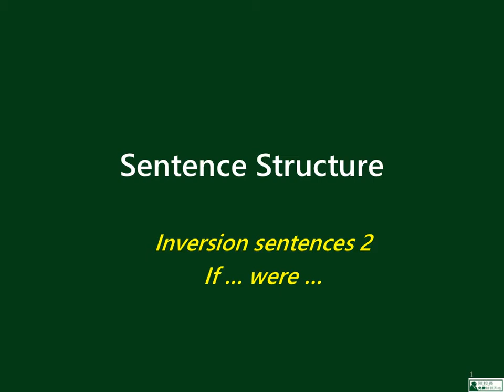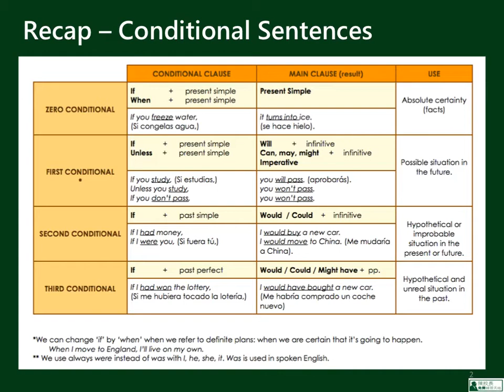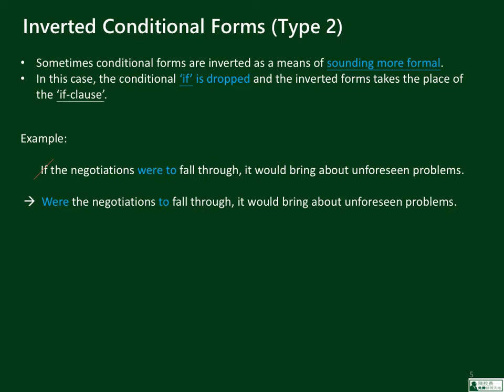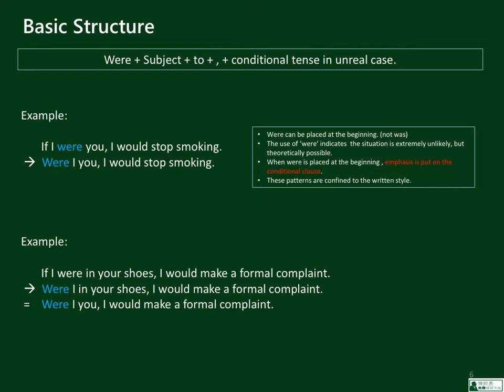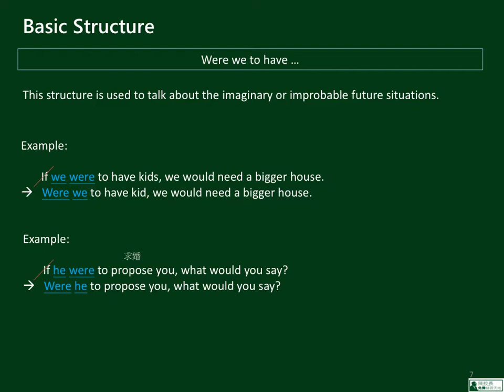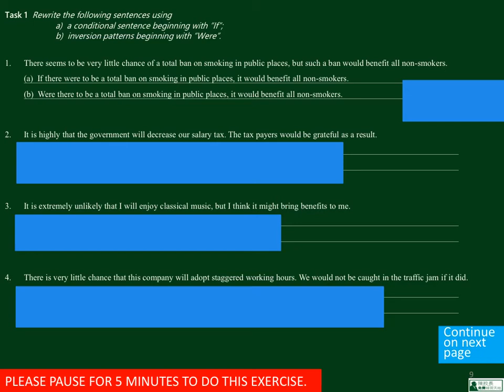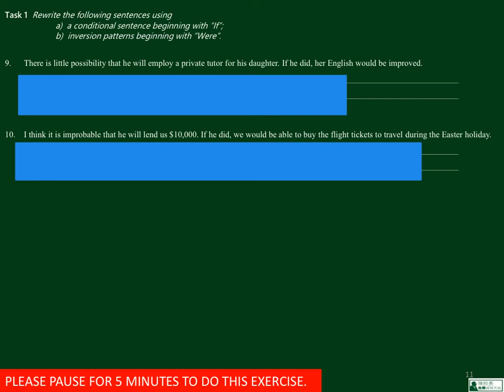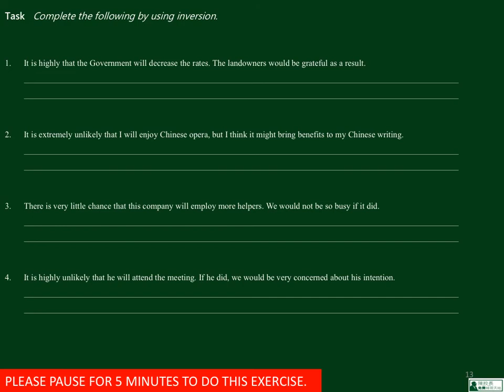中四英文_上學期_Inversion（倒裝句）_If, Were